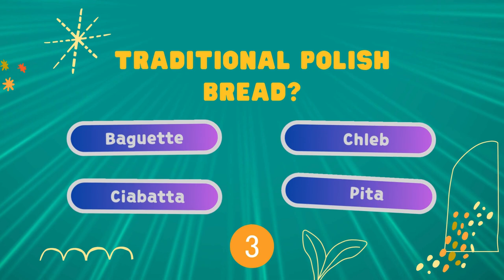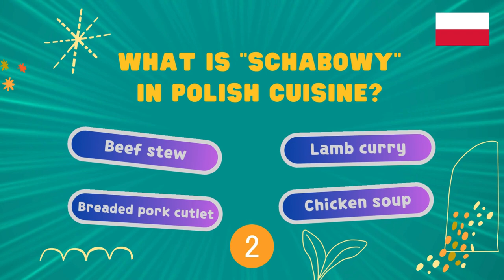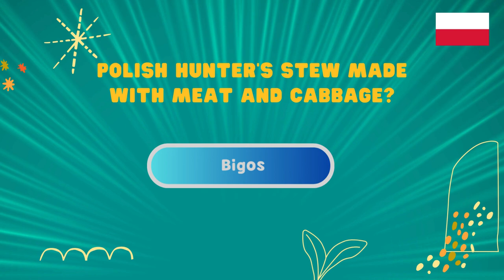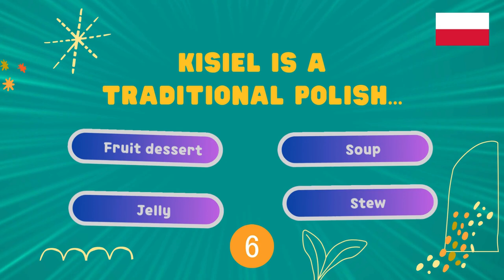Polish Cuisine Quiz & General Knowledge Challenge! | How much do you Know ? Test your Knowledge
Indulge your taste buds and test your knowledge with our tantalizing Polish Cuisine Quiz! From mouthwatering pierogi to hearty soups, this quiz covers the delicious world of Polish culinary delights alongside some intriguing general knowledge questions.

🧠 Can you identify the key ingredients in a classic bigos? Know your kielbasa from your golabki? Test your culinary IQ and discover the fascinating stories behind these beloved dishes.

🏆 Share your scores in the comments below and let us know your favorite Polish dish! Challenge your friends to see who knows their pierogi from their placki the best.